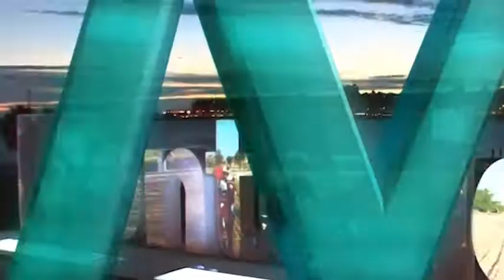27/08/2016 – Hipodromo Maroñas – Carr 4 – FOMENTO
Carrera 4 realizada el dia 27/08/2016 por el premio FOMENTO en el Hipodromo Maroñas